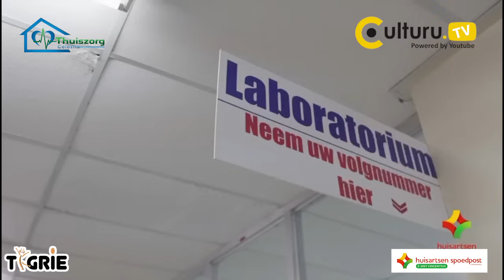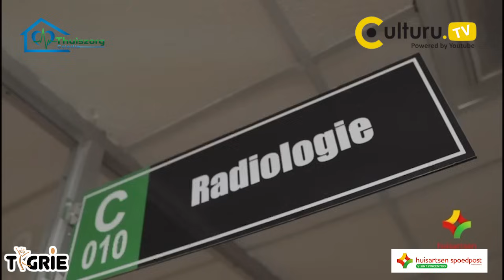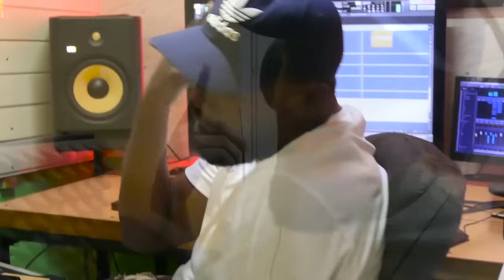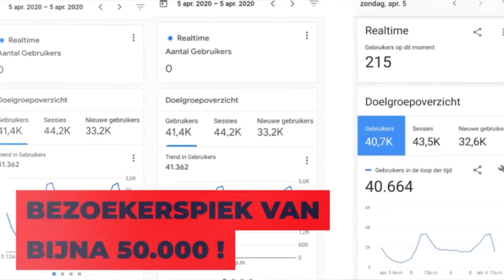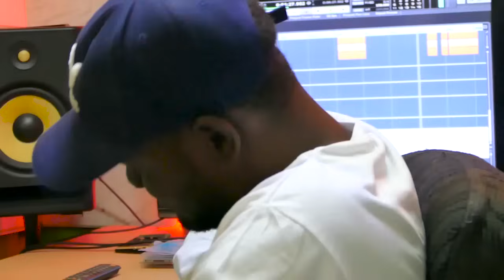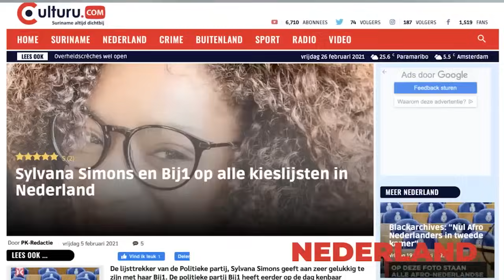Surinamer Mungra over benoeming van de Directeur bij MIGLIS, Situatie SLM en uitgifte van stalweide